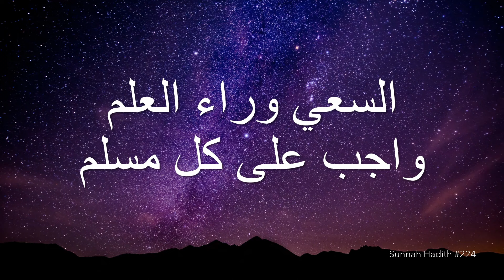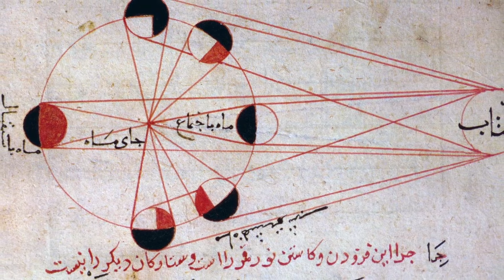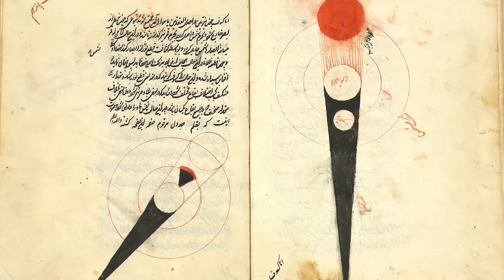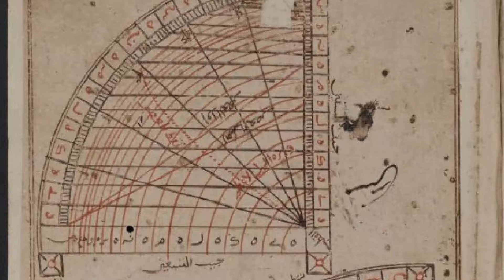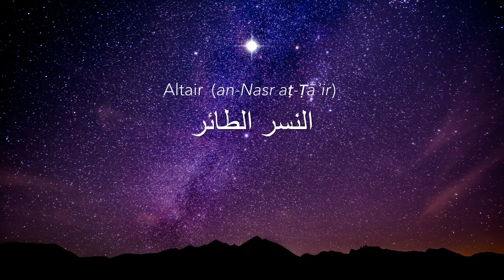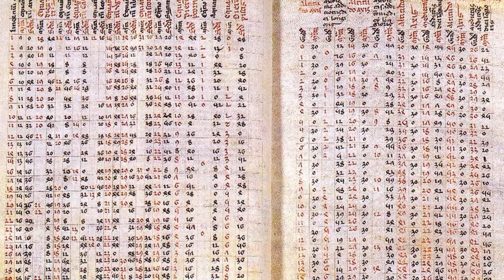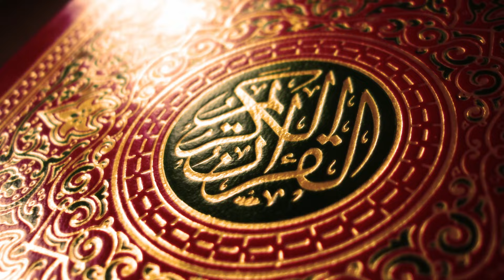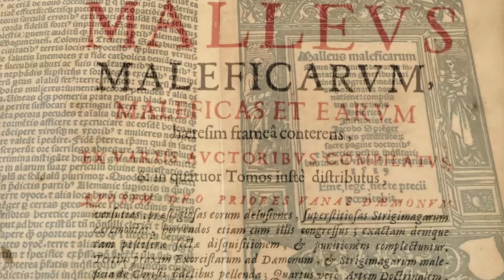The Golden Age of Islamic Science - العصر الذهبي للعلوم الإسلامية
Mathematics, astronomy, medicine - when the Christian West was in the Middle Ages, science flourished in the Islamic world. The discoveries of Muslim scholars later inspired the Renaissance. The "Golden Age of Islam" is the name given to the civilization that developed under the Abbasids (750-1258). A center for art, culture, science, and research emerged within a few decades in the city of Baghdad. Al-Andalus, in particular Córdoba and Granada in the south of Spain, also flourished in terms of culture and science.

English, German, Italian, Spanish, and Arabic subtitles/captions available.
Headphones recommended.

Chapters:
00:00 Introduction
02:13 The Abbasid era
04:04 The House of Wisdom
05:07 Medicine
06:56 Astronomy
15:12 Mathematics
18:47 Religion and science
22:06 Decline and downfall
23:00 Reconquista
24:44 The fall of Baghdad
29:17 The Sultan's decision
32:39 Conclusion